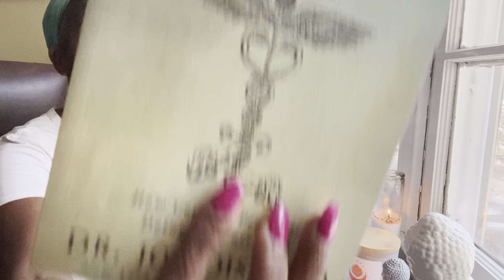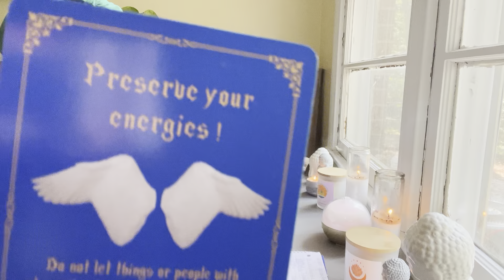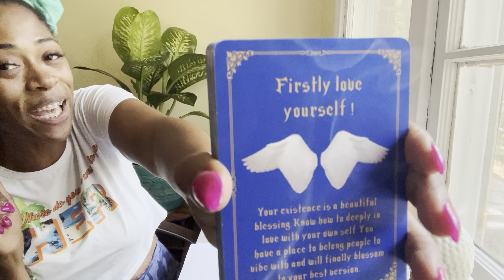Pisces ♓️ 🕊️ YOU ARE BECOMING SUPERNATURAL 😲 OTHERS DON’T UNDERSTAND THAT U R FAVORED BY GOD!!